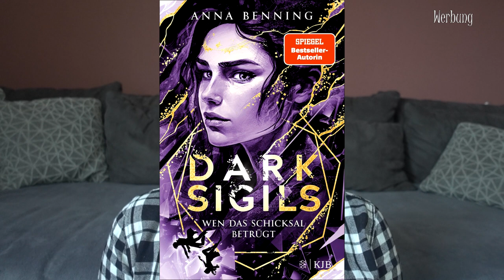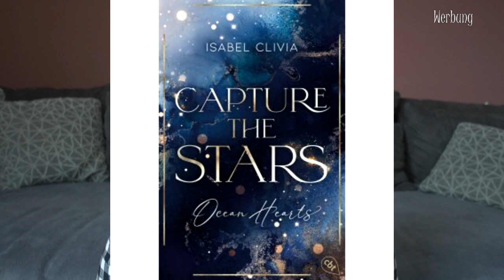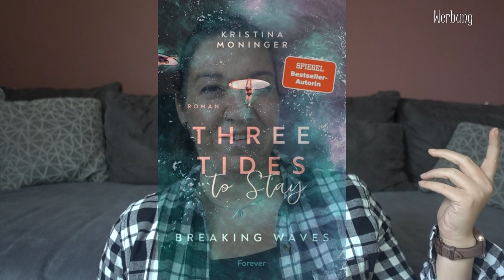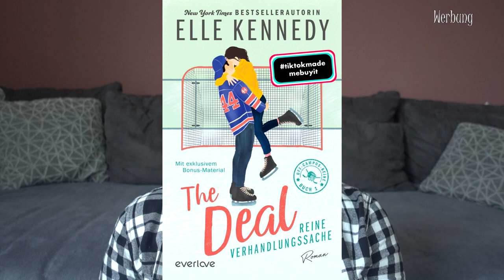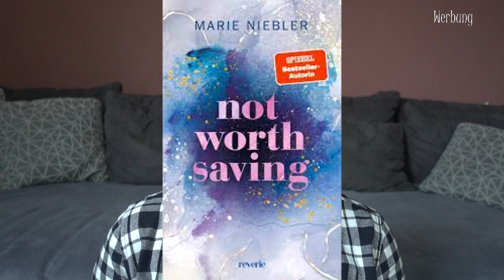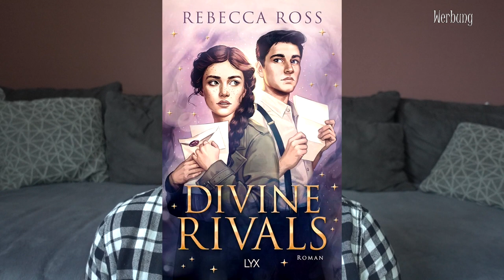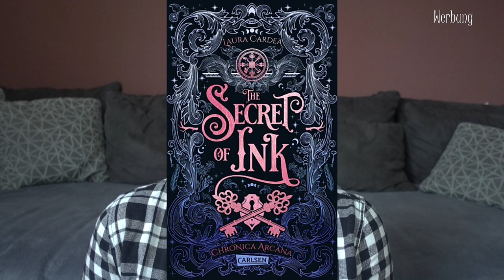NEUERSCHEINUNGEN | Neue Bücher März 2024 | Canis Minor Art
im heutigen Video gibt's die Buchneuerscheinungen aus dem Monat März.

𝙒𝙚𝙧𝙗𝙪𝙣𝙜 | 𝙆𝙤𝙤𝙥𝙚𝙧𝙖𝙩𝙞𝙤𝙣

Amazon Wunschliste